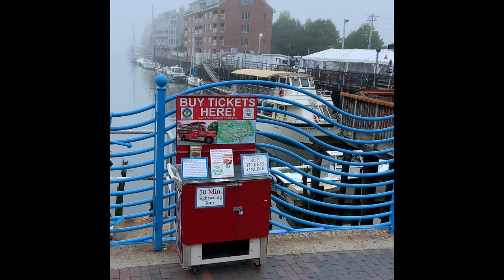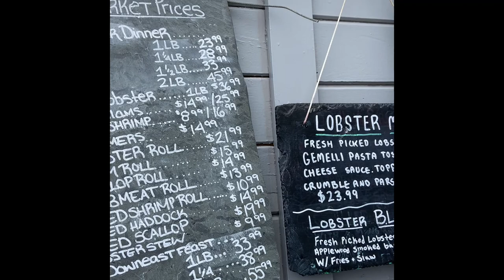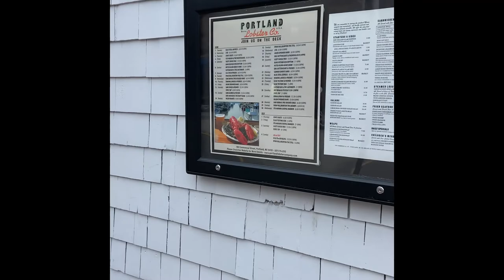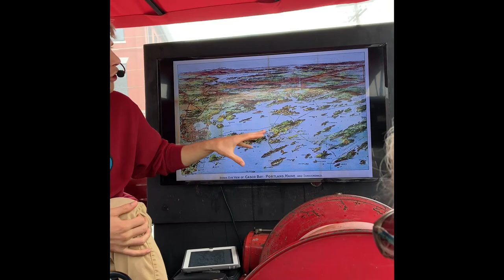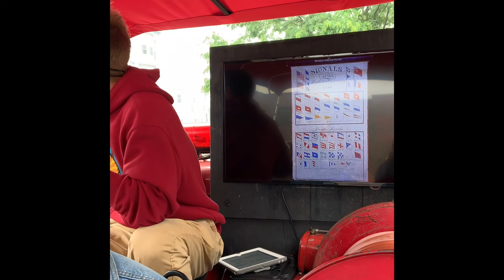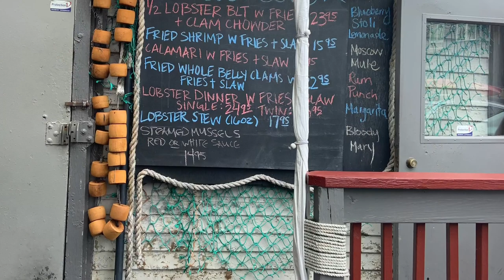We rode on an antique fire truck around Portland Maine and learned a lot.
Tour of Portland Maine.